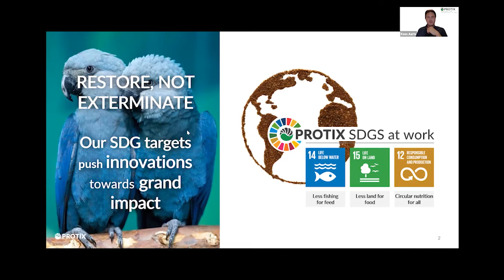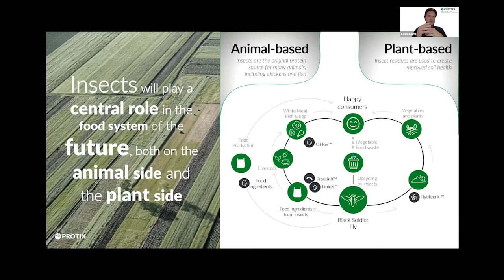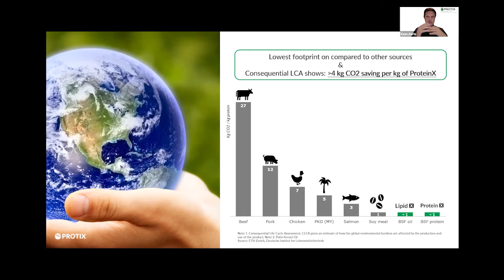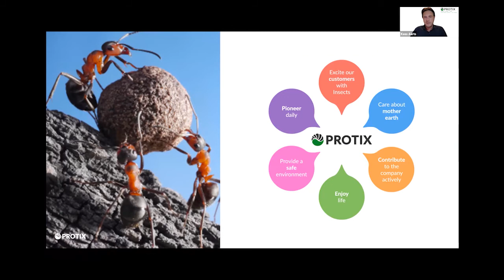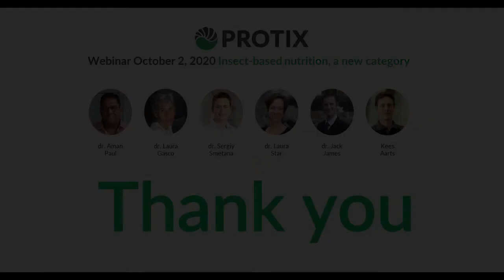Protix Webinar Insect-based Nutrition a new category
Protix organized a webinar about Insect-based nutrition, a new category on Friday October 2, 2020. We had 5 fantastic speakers lined up who shared the latest insights.  For your convenience we  make the content available per topic so you can easily find the topic of you interest.

Our insect-based ingredients are more than ‘just’ proteins and fats. Science explains why and how, in this series on You Tube.
This episode covers the closing words by CEO and Founder Kees Aarts